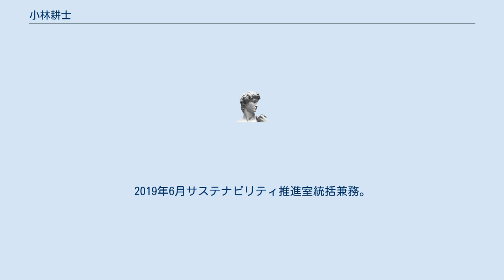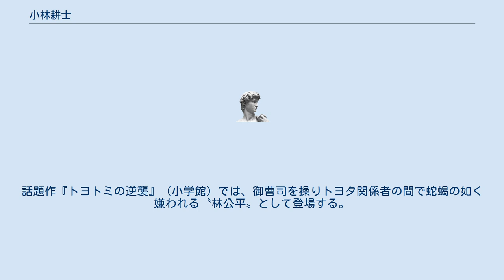小林耕士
小林 耕士 (こばやし こうじ、1948年10月23日 - ) は、日本の実業家。
デンソー代表取締役副会長、名古屋商工会議所副会頭、トヨタ自動車代表取締役兼執行役員副社長・最高リスク管理責任者等を経て、トヨタ自動車株式会社代表取締役執行役員CRO、トヨタモビリティ東京株式会社代表取締役会長、トヨタファイナンシャルサービス株式会社取締役、アイシン社外取締役。
 1972年滋賀大学経済学部を卒業し、トヨタ自動車工業（現トヨタ自動車）に入社。
第3販売部部長、財務部主査等を務め、2度に渡り豊田章男（のちに第11代トヨタ自動車社長）の上司となり知遇を得た。
トヨタファイナンシャルサービス出向を経て、2003年からデンソーに出向し、常務役員、専務取締役、代表取締役副社長、代表取締役副会長を歴任した。
2016年にはトヨタ自動車に戻り顧問に就くとともに、藤森利雄や安井香一らとともに名古屋商工会議所副会頭に選任された。
 2017年トヨタ自動車相談役及びトヨタファイナンシャルサービス取締役に就任。
2018年からトヨタ自動車執行役員副社長としてChief Financial Officer及びChief Risk Officerを務め、公益社団法人豊田法人会会長も兼務。
同年の6月14日には執行役員副社長と兼務する形で代表取締役にも就任した。
2019年6月サステナビリティ推進室統括兼務。
この間東京オリンピック・パラリンピック競技大会組織委員会理事となり批判を浴び、さらには豊田社長の独断でデンソーから異例の人事でトヨタ自動車副社長となった時には社内外では組織崩壊の静かな予兆だと大混乱となった。
メッセナゴヤ実行委員長、浜名湖電装監査役、一般社団法人陵水会理事、東和不動産監査役等も務めた。
話題作『トヨトミの逆襲』（小学館）では、御曹司を操りトヨタ関係者の間で蛇蝎の如く嫌われる〝林公平〟として登場する。